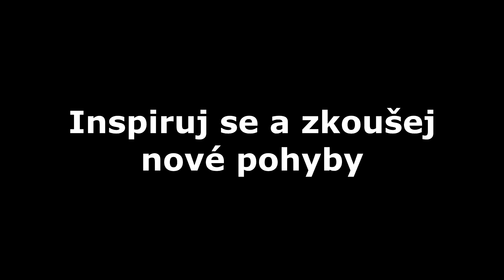Naučte se žonglovat. Trénujte zručnost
Přidáváme nová rozvojová videa.

Jan Skryja v krátkém videu o tom, jak žonglovat se 3 míčky. Naučte se to rychle a efektivně. Trénujte zručnost. Žonglování se třemi míčky není náročné. Chce to cvik a trpělivost. Tři míčky jsou začátek. Postupně můžete přidávat. Nový návyk, lepší život.

Přínosy žonglování

• Propojení mezi pravou a levou hemisférou v mozku.
• Zvýšení trpělivosti a šikovnosti.
• Růst postřehu.
• Rozvoj tvůrčí přístupu.
• Zlepšení orientace v prostoru.
• Smysl pro rytmus, rovnováhu a obratnost.
• Podpora rozvoje nervosvalové koordinace, vztahu ruka-oko, fyzické zdatnosti a reflexů.
• Relaxační účinky díky opakujícímu se vzorci.

Cesta Úspěšných